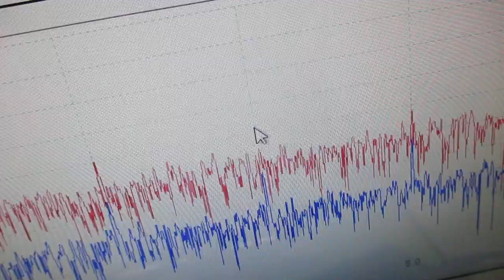メガヘルツの超音波発振制御プローブ製造技術